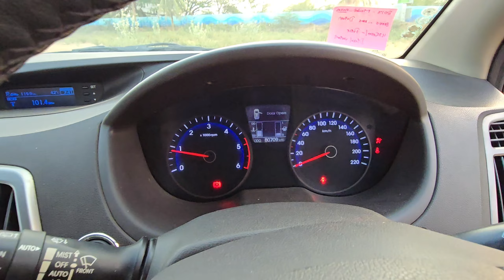Hundal i20 Asta 2013 అమ్మబడును | 8106841987, 8333933280, 9319832334 | అందరూ బాగుండాలి 🤗🤝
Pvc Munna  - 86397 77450